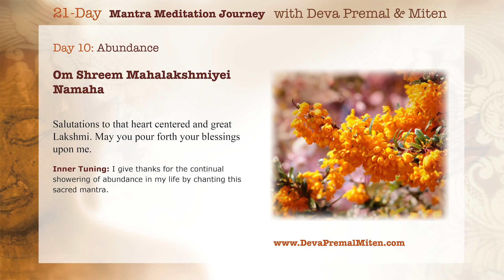Deva Premal and Miten: 21 Day Mantra Meditation Journey. Day 10: Om Shreem Mahalakshmiyei Namaha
Discover the cleaning and healing power of Ho'oponopono as a certified
 practitioner of the modern form of an age-old practice.
Modern Ho'oponopono is an adaptation of an ancient Hawaiian problem-solving technique
 that allows practitioners and subjects working with therapeutic or wellness providers
to emotionally and mentally let go of conscious and subconscious memory.